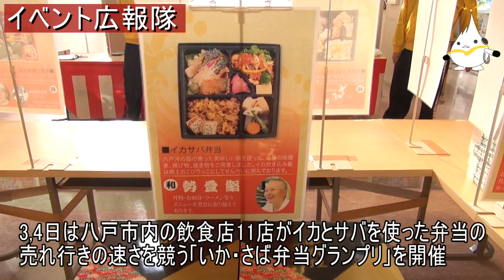イベント広報隊「第２回 イカ vs サバ祭り in 八食センター」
突撃！はちのへオジャマ隊
イベント広報隊　第２回 イカ vs サバ祭り in 八食センター 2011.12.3
12/2～4まで八食センターで行われた、 イカとサバをＰＲする「イカ・サバ祭り」の模様を紹介。